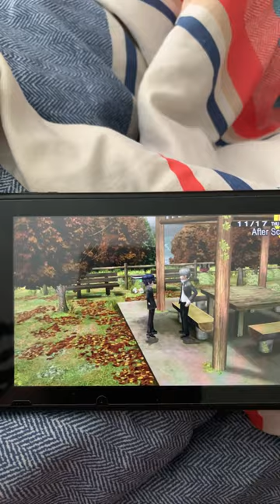Your Relationship With Naoto (Best Girl) Has Become Intimate…💙❤️